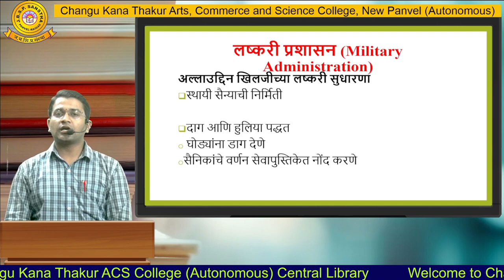Mr.Bhavesh Bhoir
Department of Political Science , part - 3